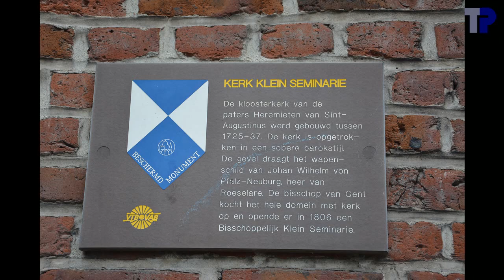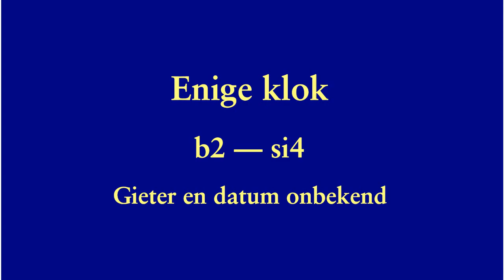Roeselare, Klein Seminarie, Augustijnenkerk, luidklok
1 klok, zonder naam, gieter en gietjaar onbekend, b2-28
1 bell, without name, year and foundry unknown, b
1 cloche, sans nom, fondeur et année inconnus, si4

We hebben de klok in een niet-luidbare toestand gevonden.  Het touw was tweemaal rond het juk gewikkeld.  Zie de foto op 01:30.  We hebben de klok manueel voorzichtig tweemaal overkop moeten draaien om het luidtouw correct over het luidwiel te kunnen plaatsen.  Het touw ging naar beneden tot op het oksaal, te zien op 01:05, maar wij hebben geluid vanaf de gewelven.

We found the bell in an unringable position.  The rope was wound twice around the yoke.  See the picture at 01:30.  We had to rotate manually the bell twice to be able to put the rope correctly over the wheel.

00:04   Sfeerfoto's
01:29   Foto's klok
02:02   Opschrift klok
02:08   Luiden
03:15   einde

Dank aan Johan Degroote voor de organisatie van het bezoek.